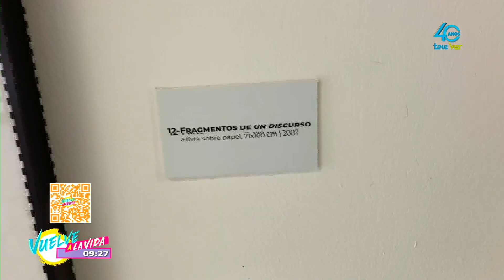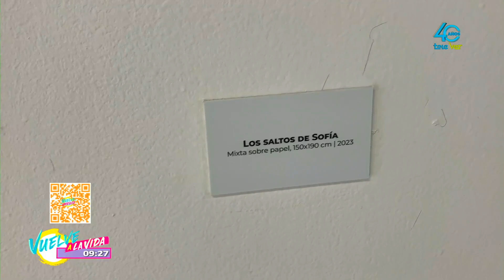Exposición Othón Téllez "Desahogo de la abstracción"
Exposición Othón Téllez "Desahogo de la abstracción" que encuentras en el Centro Cultural Casa Principal.